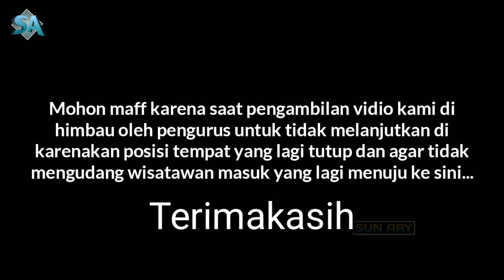Menikmati Akhir pekan di Penjara/Tahanan. SAE (sarana asimilisai dan edukasi)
SAE Sarana asimilasi dan edukasi adalah tempat untuk para tahanan untuk bersosialisai dengan warga setelah masa tahanan akan berakhir..namun tempat ini sangatlah ketat untuk para napi yang berada di sini di karenakan di sini mereka akan bekerja ataupun menjaga tempat ini dan merawatnya. para napi/tahanan yang telah di nyatakan lolos tes yang akan berada di sini untuk merawat,menjaga,melayani wisatawan yang datang kesini..namun yang saya metahui mereka akan di pulangkan saat sore hari ke lapas yang ada di kota malang...dan saat saya kesini posisinya lagi tutup..namun saat saya ke atas terlihat ada jalan terbuka..karena saya tidak mau buat istri saya yang lagi hamil kecewa saya putuskan untuk masuk...karena di sana jga ada pengurusnya rupanya..namun saat sedikit lama saya di sana saya di hampiri oleh penjaga agar keluar karena nanti bisa menimbulkan orang yang mau kesini terpasa masuk..akhirnya saya keluar dan minta maff kepenjaganya...next time saya akan review tempat ini kembali di hari normal